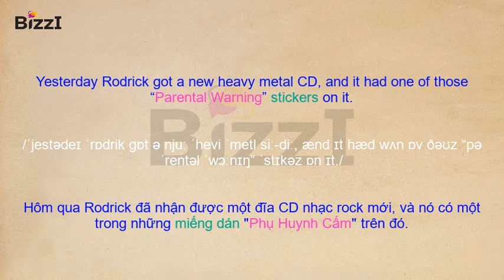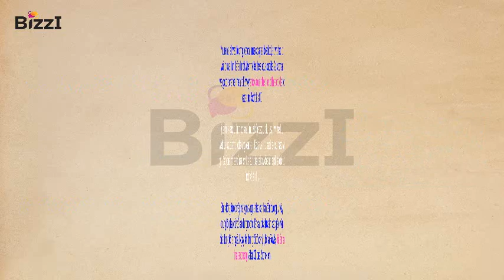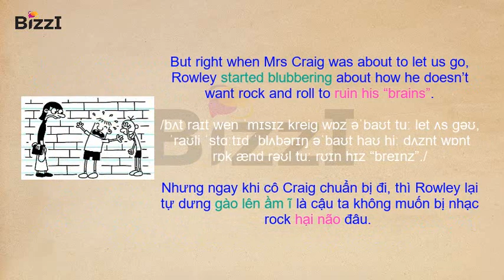Diary Of A Wimpy Kid | Book 1 | September | Thursday (Tuần thứ 2 của hồi ký)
★ Đây là chuỗi video về cuốn hồi ký của 1 cậu bé DIARY OF A WIMPY KID mà Bizzi English sẽ dịch và làm video để gửi tặng các bạn học.